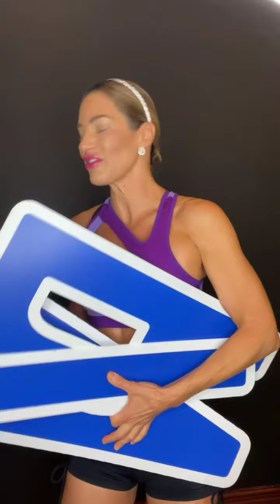#556 JOLT OF JNL! Join